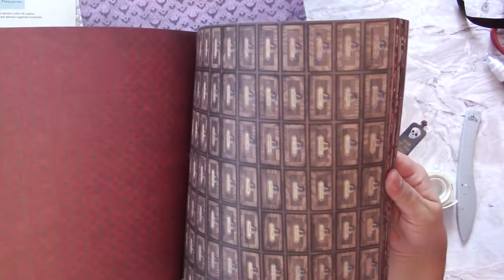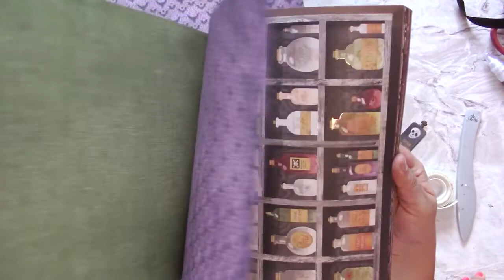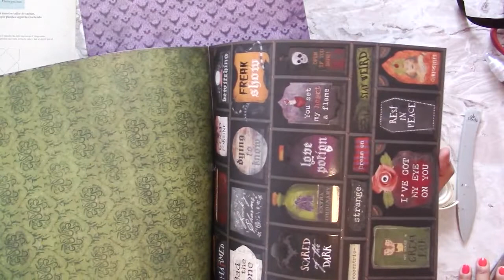1-2-3 punch board Caja de dulces para Halloween : DCWV Collaboration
↓* PÍCALE EN MOSTRAR MAS *↓
Hola amigas, esta vez traemos una bonita caja para dulces que puedes regalar en Halloween, fiestas patrias, usar en tu mesa de dulces, queda súper bonita y es super rendidora y cumplidora. La haces con la 123 punch board y queda padrísima! Enséñanos tu interpretación!